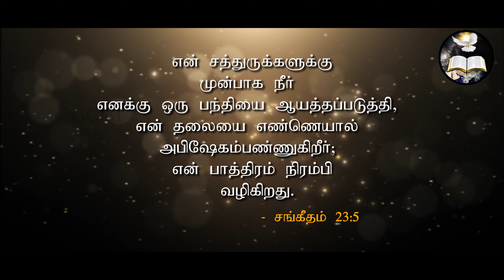பந்தி|Supper| Morning With Jesus | Pastor Arulanandam | JUN 25